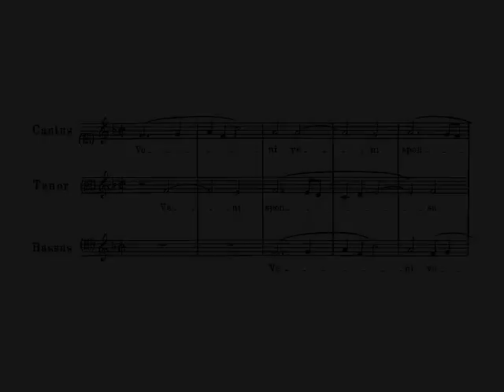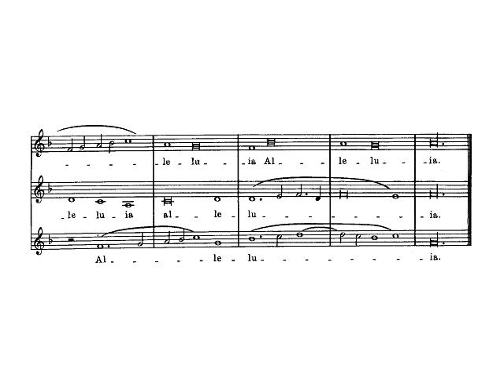Monteverdi: SV 208. Veni sponsa Christi - Lesne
Veni in hortum meum:
Veni sponsa Christi, SV 208

Motet for three voices

Text: From the Roman Breviary, Common of Virgins

Published in 'Sacræ cantiunculæ tribus vocibus' (Venice: Angelo Gardano, 1582)

Il Seminario Musicale,
conducted by Gérard Lesne

Soloists:
Gérard Lesne, countertenor
Josep Benet, tenor,
Josep Cabré, baritone

Transposed down a minor third

Eser.